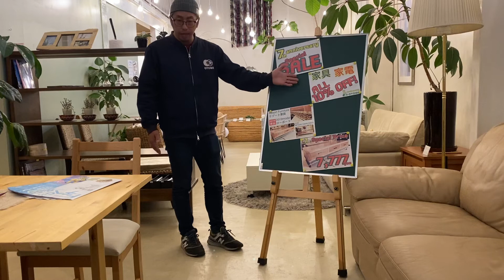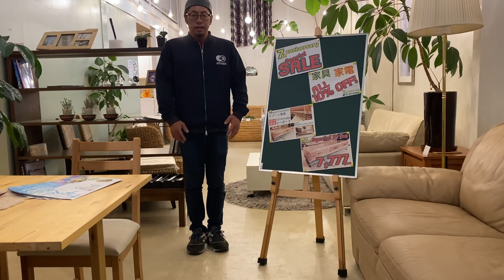オトワリバース 7周年 イベント 家具 家電10%off 買取り30%up 宇都宮市 リサイクルショップ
『7周年イベント！』

おかげさまで本日で7周年をむかえる事ができました。
皆さまのおかげで何とかここまで来れました。

つきましては、本日より今月いっぱい下記のイベントを開催致します。

①「家具・家電」全品10%off
②「買取り査定額」30%up
③「新品リゾート家具」大特価！

この機会に是非オトワリバースへ遊びに来てください！

栃木県宇都宮市陽東5-10-28